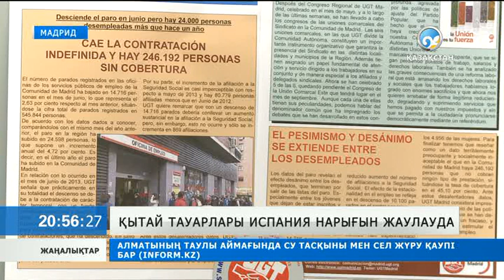Қытай тауарлары Испания нарығын жаулауда